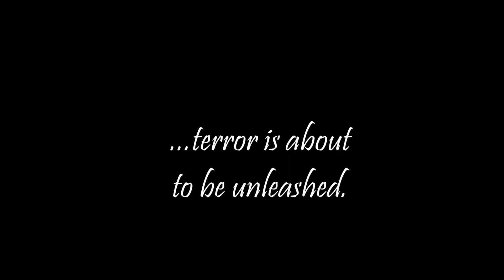BEAM Terror Promo